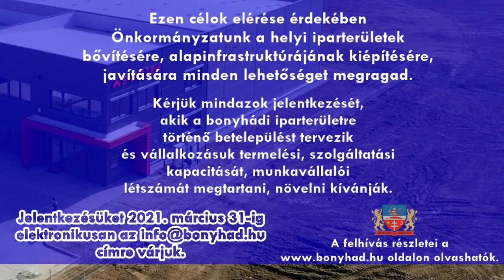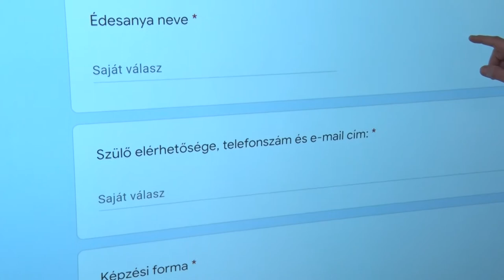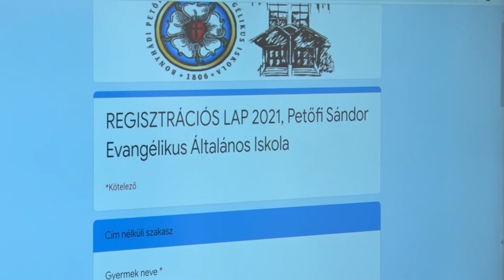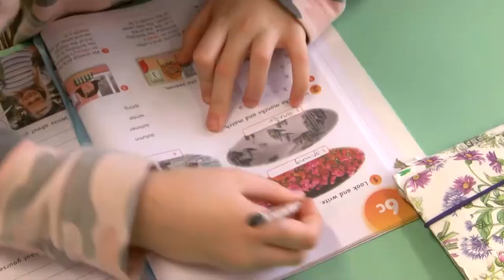Bonyhadi naplo 20210319